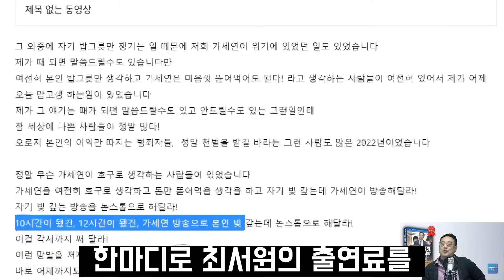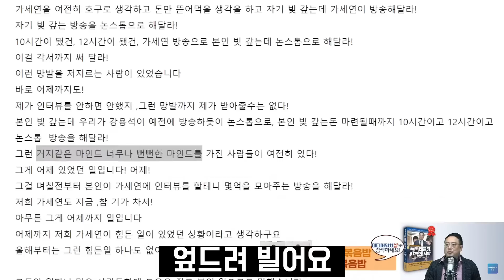정유라를 손절한 김세의 도대체 왜?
* 미디어워치 공식 후원계좌 (변희재 대표 고문 소속)
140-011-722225 (신한은행, 예금주 : ㈜미디어실크에이치제이)